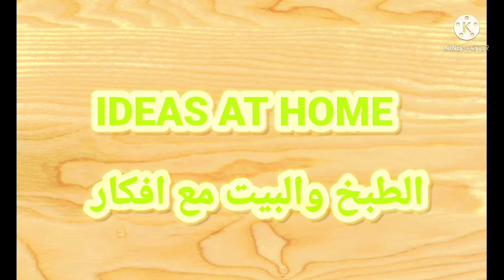جبتلك#لحم لمفور على اصوله بطريقة سهلة وسريعة فالكوكوت#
بسم الله ولا حول ولا قوه الا بالله